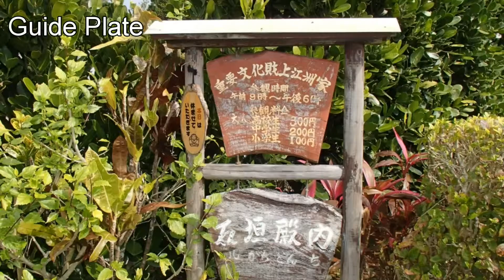久米島 上江洲家 昔ながらの佇まいを堪能☆ 日本 沖縄37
２５０年以上も昔に建てられた琉球王朝時代の旧家。「石垣殿内」と呼ばれる屋敷の周囲を立派な石垣で囲む屋敷構えや、沖縄独特の赤瓦の屋根が今なお残される国指定重要文化財である。
入場料
高校生以上　300円
中学生　　　　200円
小学生　　　　100円
小学生未満無料
営業時間　9：00～18：00
休日　不定休